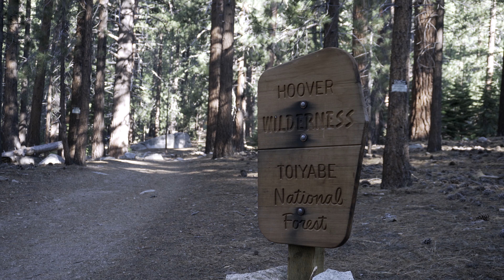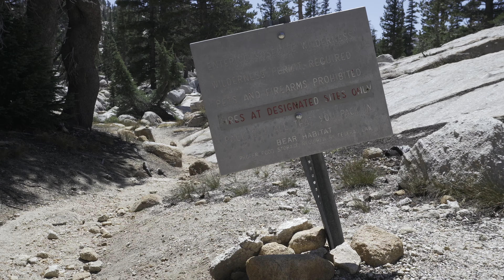Hoover Wilderness Backpacking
Hi guys, here is a fun little edit of my trip in the hoover wilderness! Nothing to crazy:)